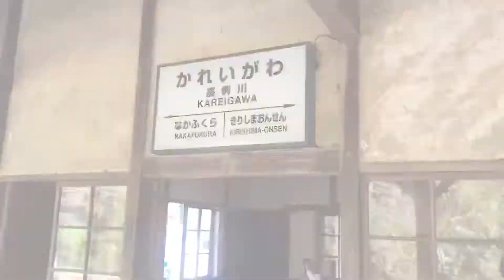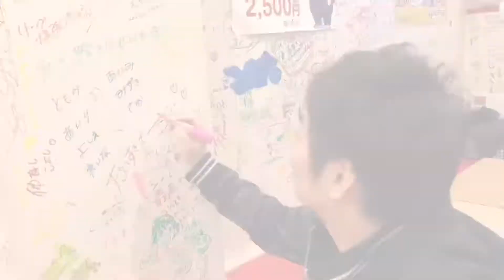【ミュージックビデオ】明日へのチケット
ミュージックビデオ第7弾